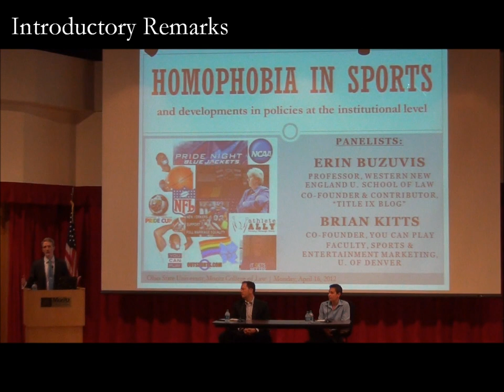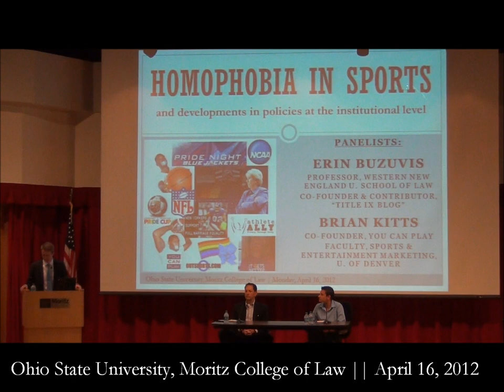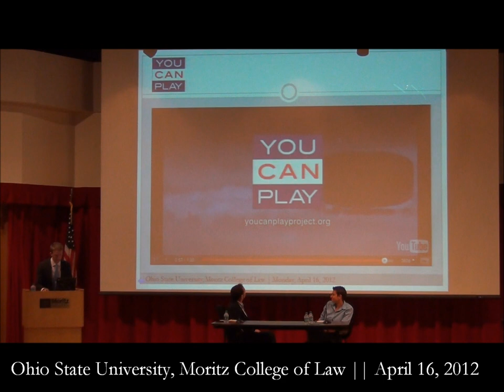Introductory Remarks - Panel Event: Homophobia in Sports (01 of 11)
On Monday, April 16, 2012, the Ohio State University Moritz College of Law hosted a panel discussion on "Homophobia in Sports and developments in policies at the institutional level."

Panelists:
-  Professor Erin Buzuvis, Western New England University School of Law and co-founder of the Title IX Blog
- Brian Kitts, Co-founder of You Can Play

Pete Olsen, creator of blog about gay rights in the sports, "Wide Rights," and president of Moritz's Sports and Entertainment Law Association moderated the event.

Please see the following segments for more content from this great event:
01 -- Introductory Remarks
02 -- Gender Norms, Masculinity, and Homophobia
03 -- Homophobia in the Pros
04 -- 'Negative Recruiting': is it still a problem?
05 -- NFL/MLB/NBA protect for sexual orientation
06 -- Title IX: Does it protect LGBT athletes?
07 -- Importance of straight allies in sports
08 -- NCAA's new policy for transgender athletes
09 -- The Media: leading the way or lagging behind?
10 -- How can coaches become better allies?
11 -- Support network for pro athletes to come out?